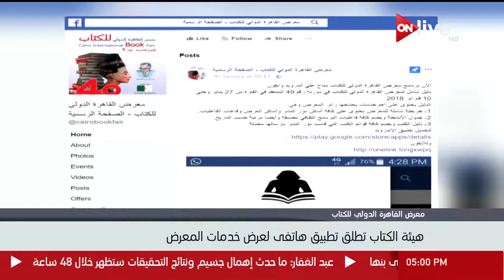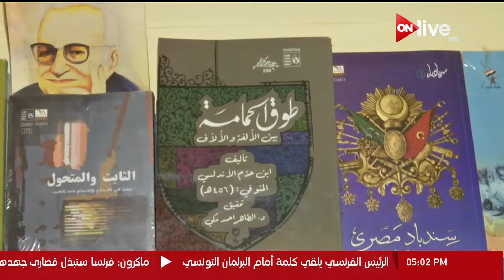تغطية خاصة .. معرض القاهرة للكتاب يواصل فعالياته لليوم السادس وسط إقبال كثيف